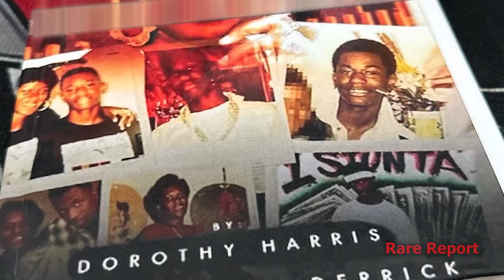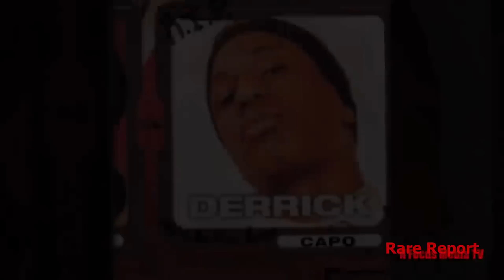Magnolia Levee Apologizes to BG Derricks Mom, Juve was the Best Hood Barber but Turk had $3 Fades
Magnolia Levee Pt.3